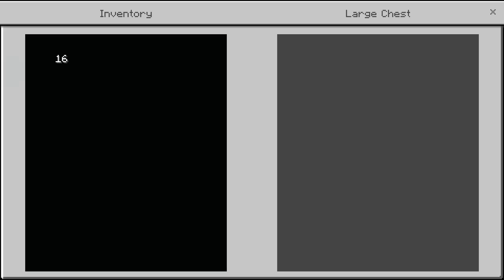Korban tabrak lari gentayangan! | Patient 666 - Minecraft PE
Name.
Patient 666

Creator.

️📢Pada Map MCPE kali ini Anda (James) terbangun di rumah sakit yang ditinggalkan 6 tahun lalu dan terserah Anda untuk melarikan diri dari rumah sakit TETAPI Anda tidak tahu bahwa ada sesuatu yang menghantui rumah sakit dan itulah alasan Anda terbangun di sana.

Timestamp
0:00 Intro .